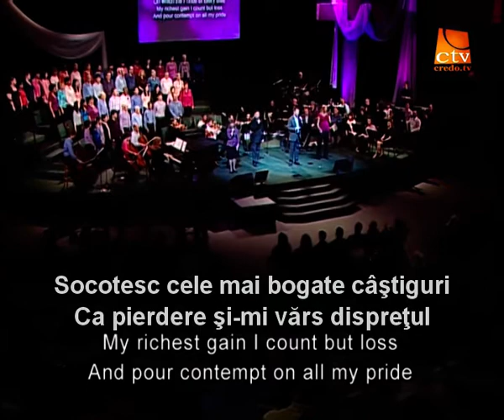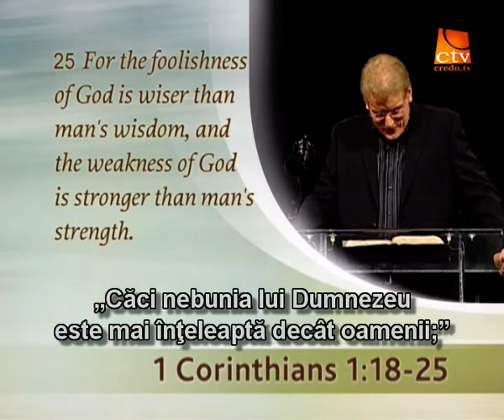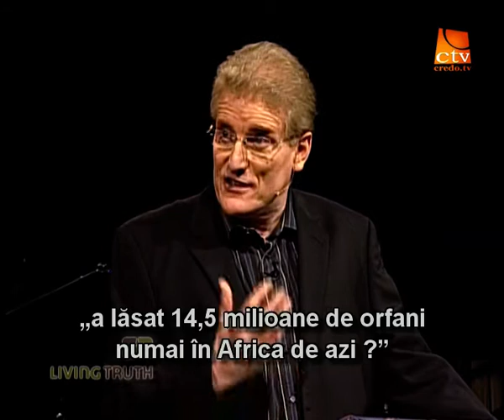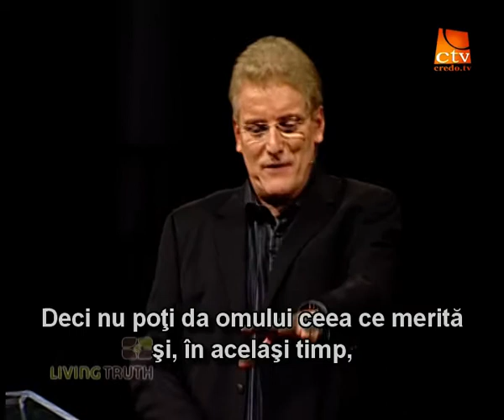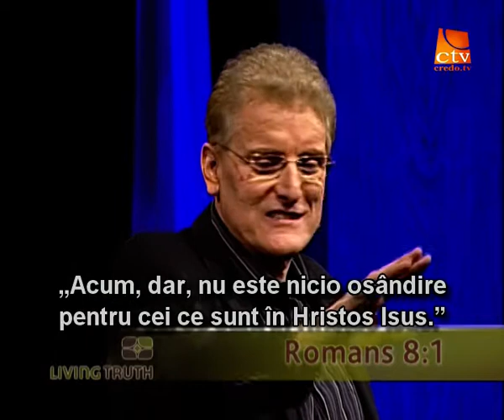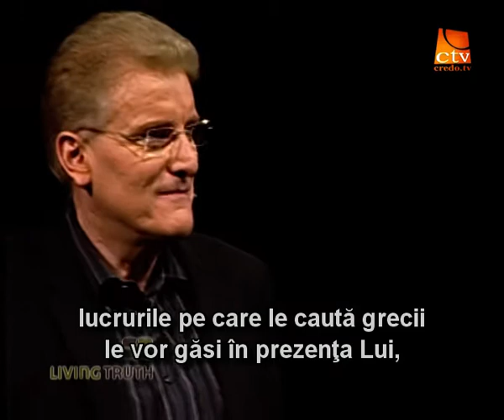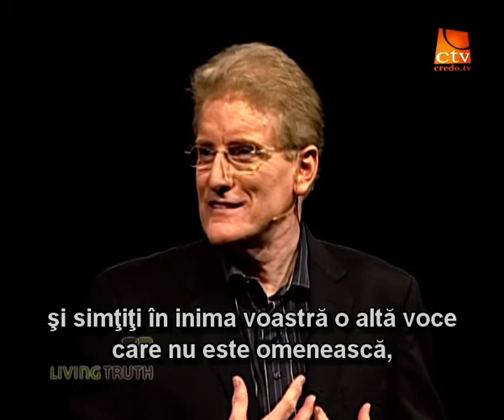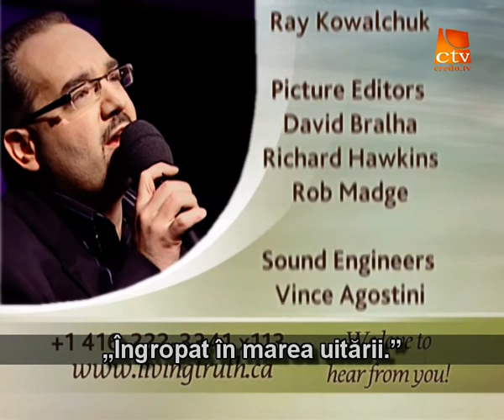003. Adevarul Viu - Rastignirea si Invierea lui Isus Hristos